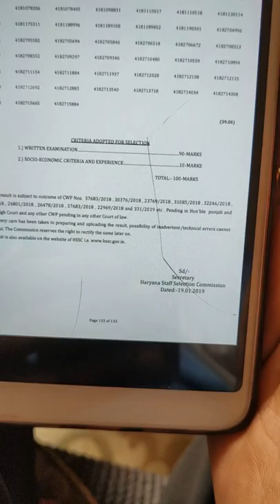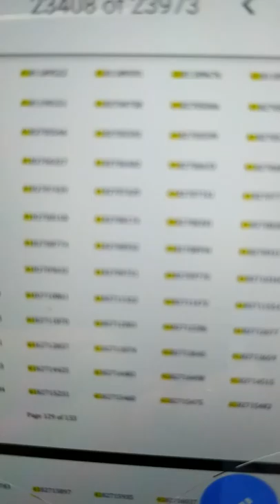Haryana Group D Results (2019)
Haryana group d allocated department list,
Haryana group d merit list,
Haryana group d result,
How to check Haryana group d result,
How to check Haryana group d allocated department list,
Best department for Haryana group d,
best explanation.